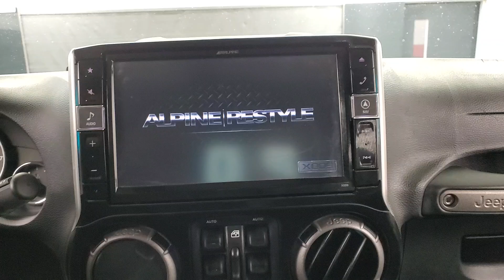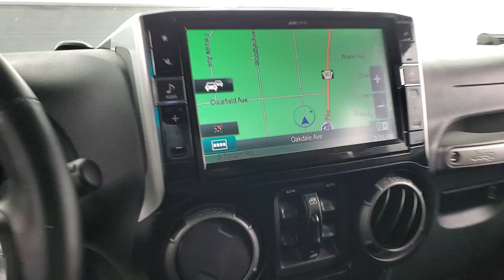2015 Jeep Wrangler Unlimited Willys NAVIGATION 6-SPEED MANUAL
636328SD​
2015 Jeep Wrangler Unlimited Willys Black Clearcoat
2 KEYS, BLUETOOTH CONNECTION, CD PLAYER, FOG LAMPS, NAVIGATION SYSTEM, PRIVACY GLASS, 4 WHEEL DRIVE, 118-POINT INSPECTION PROCESS. Clean CARFAX. Odometer is 35985 miles below market average!